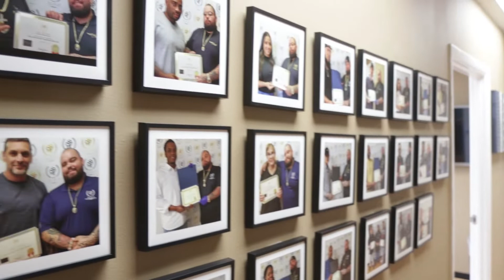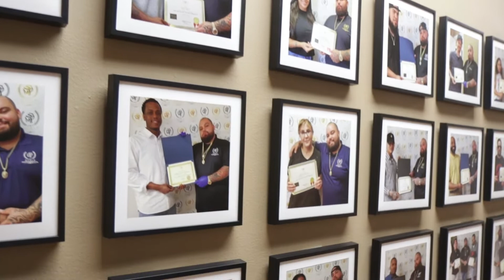THIS IS THE BEST SCALP MICROPIGMENTATION TRAINING IN THE WORLD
We are asked often to cover this subject within scalp micropigmentation so in this video we share THE ART OF SMP ACADEMY is the best start to a successful career as a scalp micropigmentation artist. The Scalp Micropigmentation industry can often be difficult to break ground in, but after watching this video you will know where to get the best education in this rapidly-growing industry.

CHRIS IS A MEMBER OF THE MICROBEAU ELITE TEAM!!!